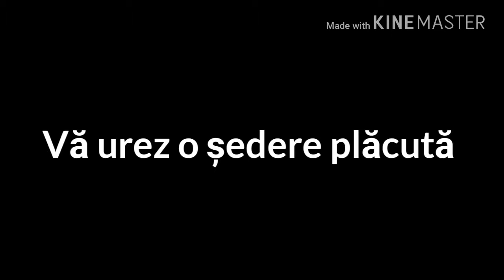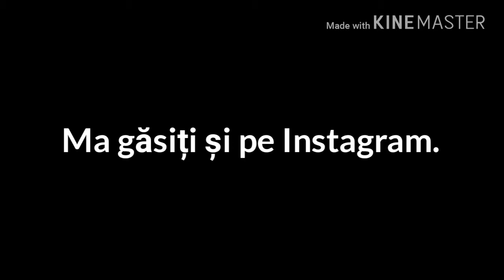Cringe Moments Nelson Mondialu (dedicație 21 de abonați)